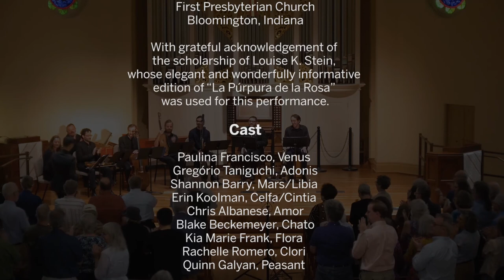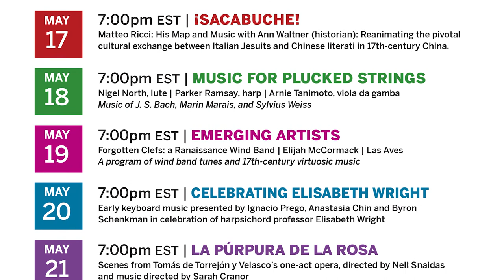BLEMF 2020: Selections from La Purpura de la rosa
(TEXTS AND TRANSLATIONS for the performance!

Welcome!  We hope you enjoy these selections from La Púrpura de la Rosa (Lima 1701) by Tomás de Torrejón y Velasco with songs and dances from Spain and the New World. Nell Snaidas stage directed and coached the vocal performers. Sarah Cranor directed the musical performance. Please see the credits at the end of the performance for additional information on the performers.

The performance, in collaboration with the IU Historical Performance Institute and the IU Latin American Music Center,  was presented at the First Presbyterian Church in Bloomington, Indiana, on Saturday, May 25, 2019.

The festival is a free offering to the public - to make a tax-deductible contribution in support of our efforts, please